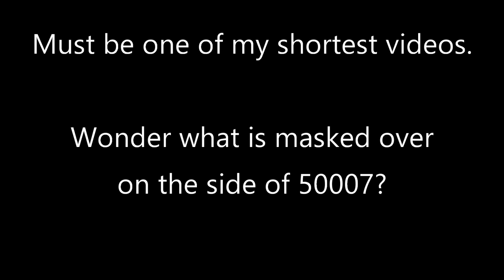50007 & 50049, Cradley Heath, 01/07/21.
0Z50 SVR to Stewarts Lane, originally routed via Droitwich I noticed as it was departing that it was coming my way & had to rush to the station to see it. Should be taking it easy at my age!!! What's hidden on the side of 50007?